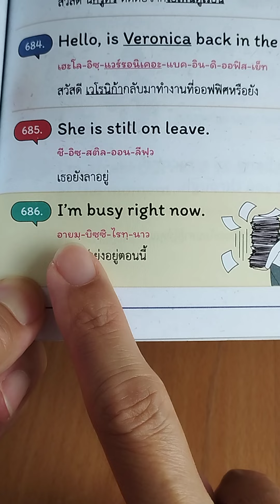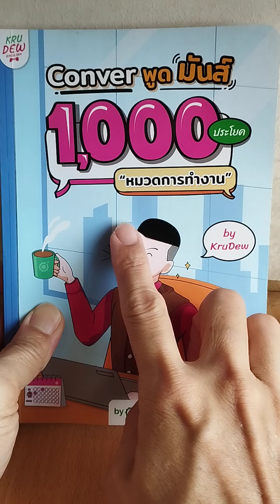การติดต่องานทางโทรศัพท์ ภาษาอังกฤษ หนังสือภาษาอังกฤษ english